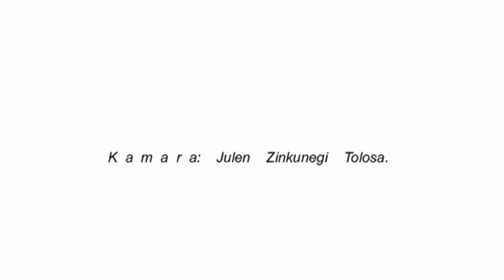Eulate Nafa Eusk